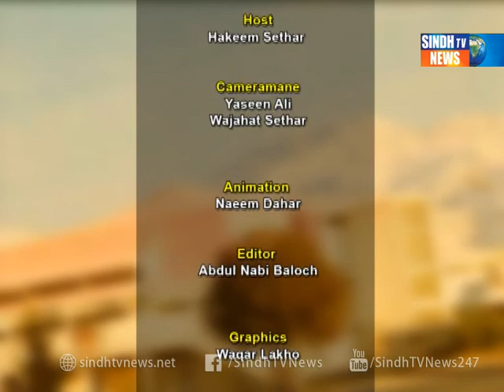Quetta Time 17/ 01/ 2018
Quetta Time